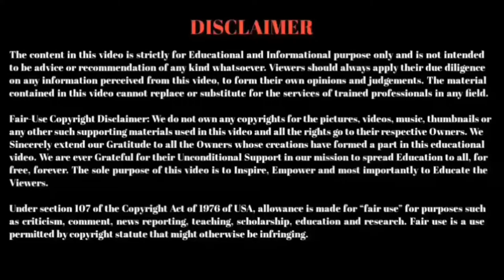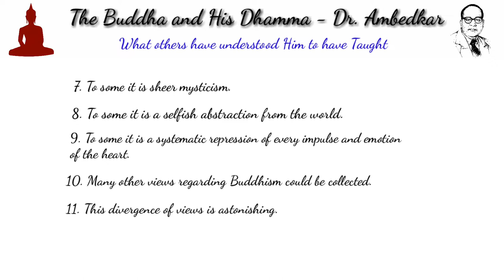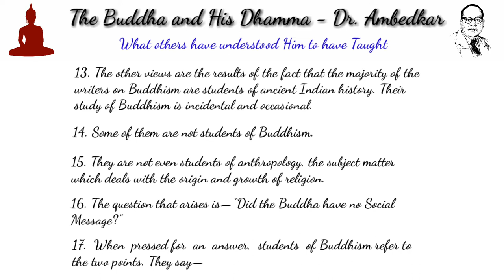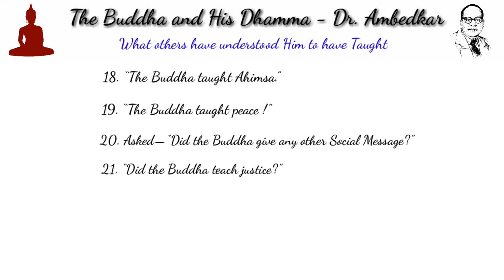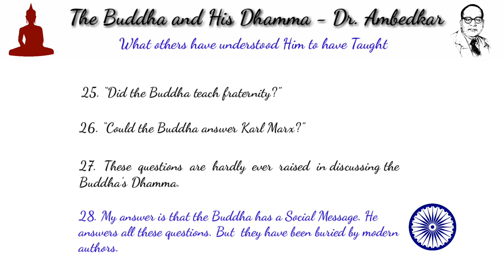Different Views of Buddha's Dhamma | Dr.Ambedkar's Buddha and Dhamma